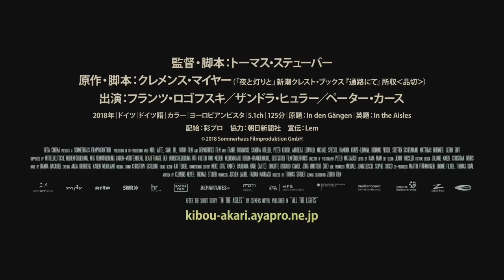キャストが免許を取得して演じたフォークリフト・バレエ／映画『希望の灯り』特別映像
「飲料担当」と「お菓子担当」、訳ありの二人の淡い恋。旧東ドイツへの郷愁を秘める上司の切ない嘘。同僚たちとのゆるやかな絆。ベルリンの壁崩壊後、置き去りにされた人達の哀しみ、スーパーマーケットの灯りが優しく包むような本作『希望の灯り』より、キャスト、スタッフがフォークリフトの運転免許を取得して撮影に挑んだ「フォークリフト・バレエ」特別映像が公開された。

４月５日（金）、Bunkamuraル・シネマほか全国公開